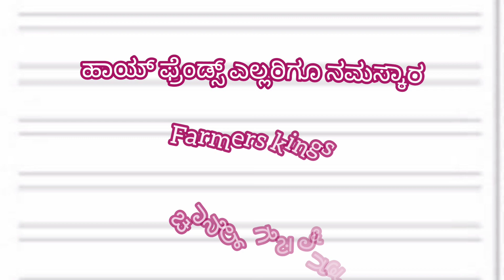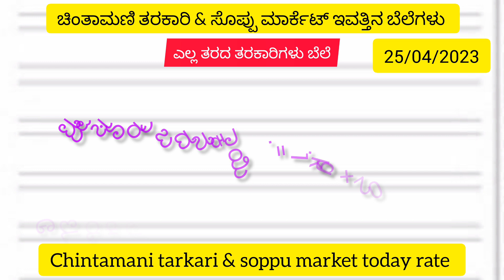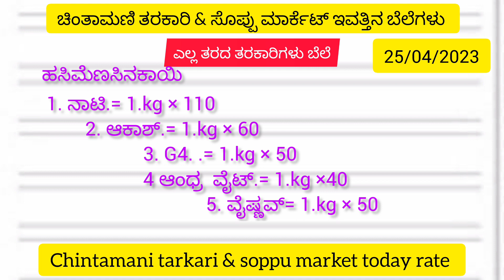ಚಿಂತಾಮಣಿ ತರಕಾರಿ & ಸೊಪ್ಪು ಮಾರ್ಕೆಟ್ ಇವತ್ತಿನ ಬೆಲೆಗಳು 25/04/2023 Chintamani tarkari & soppu today rate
apmc rate

Tarkari market

Srinivaspura

Silkta